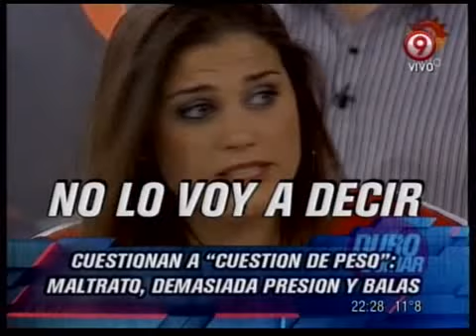DURO DE DOMAR - CUESTION DE PESO AL LIMITE 18-09-12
DURO DE DOMAR - INFORME: CUESTION DE PESO AL LIMITE 18-09-12